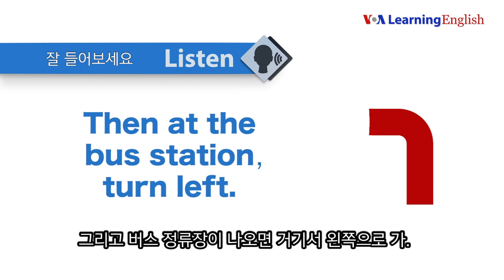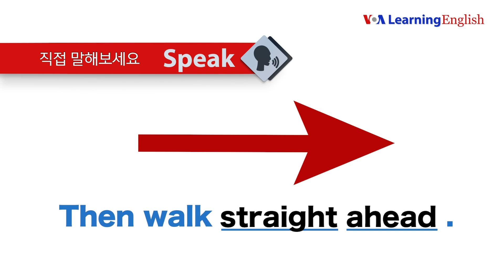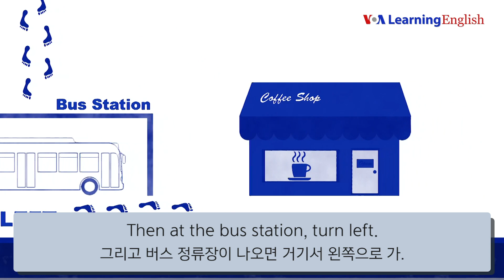[VOA 기초영어] 친구를 집에 초대하기! 영어로 위치 설명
원어민들의 대화를 통해 기초 영어 회화 공부하고, 정확한 발음을 연습하는 "VOA 기초영어"입니다. 아나는 새 친구인 애슐리를 집에 초대해, 그녀가 집에 잘 찾아올 수 있도록 아파트 위치를 설명해 줍니다. 이들의 대화 들어보며 장소나 위치 설명할 때 어떤 표현 사용하는지 배워봅니다.